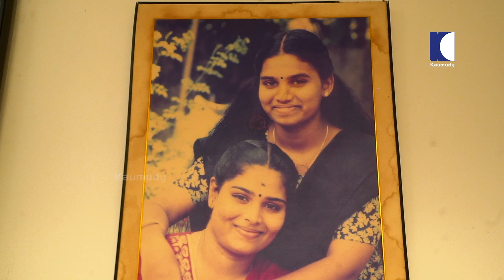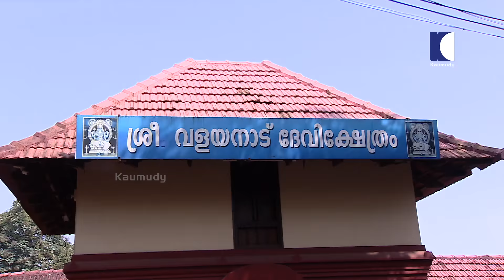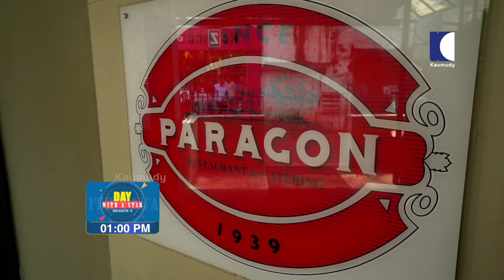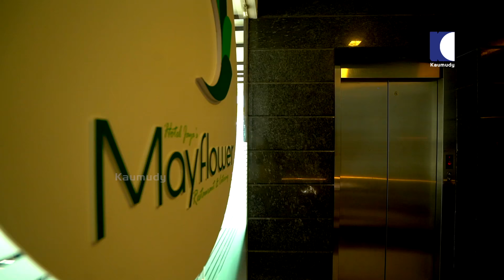A day with actor Koottickal Jayachandran | Day with a Star | Season 05 | EP 56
Koottickal Jayachandran is an Indian actor who works in the Malayalam film industry. He started his career as a Mimicry artist. Well known mimicry artist and presenter of shows like 'Jagathy v. Jagathy' and 'Comedy Time' on Surya TV